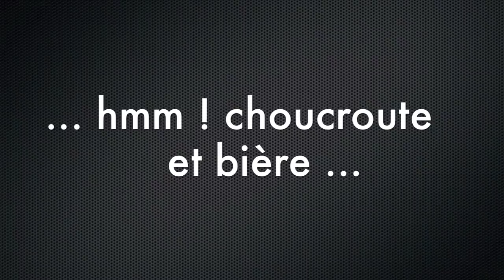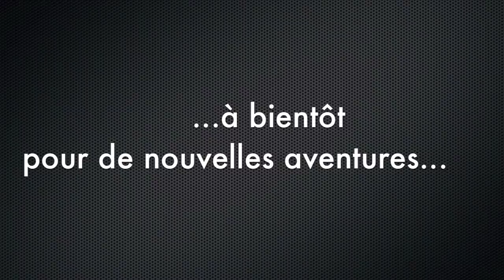Sortie Fanfare Cécilia Surpierre 2011